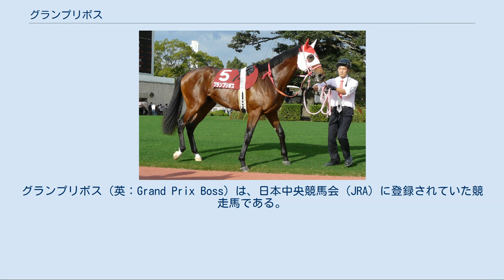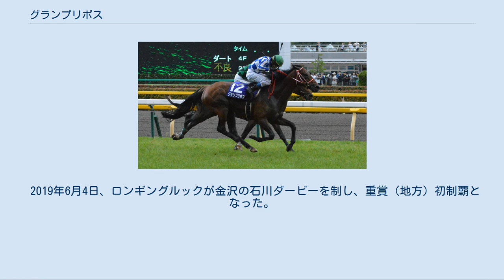グランプリボス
グランプリボス（英：Grand Prix Boss）は、日本中央競馬会 (JRA) に登録されていた競走馬である。
おもな勝ち鞍は2010年の朝日杯フューチュリティステークス、2011年のNHKマイルカップ。
 2008年、「ロージーミストの2008」の名でセレクトセールに出され、株式会社グランプリが2700万円（消費税別）で落札、購買。
ノーザンファーム空港牧場で育成調教される。
 2010年8月14日、札幌競馬場の2歳新馬戦で岩田康誠を鞍上に迎えてデビュー、6番人気の評価であったものの新馬戦で勝利した。
その後、10月16日のデイリー杯2歳ステークスでは鞍上に四位洋文を迎え3番人気になるものの後の阪神ジュベナイルフィリーズ勝ち馬のレーヴディソールに1秒3差の7着に敗れた。
3戦目には11月13日の京王杯2歳ステークスでは鞍上にミルコ・デムーロを迎えた。
7番人気にまで人気を落とすものの、リアルインパクトに4分の3馬身をつけ勝利した。
2歳の頂点を決める12月19日の朝日杯フューチュリティステークスでは再び鞍上にデムーロを配し、単勝5番人気で出走。
道中は中団の馬群でレースを進め、直線では外に持ち出すとそのまま伸びて内の馬をかわして1着入線。
直線での斜行が審議対象とされたが、そのまま順位確定となり勝利を収めた。
矢作調教師はGI初勝利となった。
この勝利により、この年のJRA賞最優秀2歳牡馬に選出されている。
 2011年3月26日のスプリングステークスに出走、4番手で追走し4コーナーで先頭に立って直線に向かったが、伸びず4着に終わった。
レース後、陣営は距離適性を考慮して皐月賞を回避し、NHKマイルカップを最大目標に定め、4月9日のニュージーランドトロフィーに出走した。
4〜5番手追走から脚を伸ばしたがエイシンオスマンの3着だった。
5月8日のNHKマイルカップは鞍上がクレイグ・ウィリアムズに乗り替わり、1番人気で出走。
中団前目7番手で折り合ってレースを進め、直線では馬群の外に持ち出してから伸びると、残り100m付近で一気に抜け出して勝利。
GI2勝目を挙げた。
JRA賞最優秀2歳牡馬がNHKマイルカップを制したのは同馬が初めて。
NHKマイルカップ後はイギリスに遠征し、6月14日にアスコット競馬場で行われるセントジェームズパレスステークスに出走した。
レースでは道中2〜3番手に付けるも、直線で後退し8着に終わった。
 秋緒戦となったスワンステークスでは中団で待機するも直線で伸びを欠き8着。
本番のマイルチャンピオンシップは最後方でレースを進めたが13着と大敗した。
阪神カップでは中団追走から直線で抜け出し、サンカルロとの競り合いになったがハナ差の2着に敗れた。
 2012年緒戦は初のダート戦となったフェブラリーステークス。
先団追走も失速して12着に終わった。
4月22日のマイラーズカップでは中団で待機するも直線で伸びを欠き13着と大敗した。
5月12日の京王杯スプリングカップでは後方から脚を伸ばすも7着。
6月3日の安田記念は中団でレースを進め直線で馬場の真ん中から追い込んできたがストロングリターンのクビ差の2着に敗れた。
 秋は毎日王冠から始動し、2番手追走から粘り込みを図るも6着。
次走のスワンステークスは2着に1馬身1/4馬身差で重賞4勝目を飾った。
マイルチャンピオンシップでは不利を受けたこともあってサダムパテックにクビ差及ばす2着。
香港マイルでは最下位の12着に敗れた。
 2013年はマイラーズカップから始動。
好位から差し切り、重賞5勝目を挙げた。
 2014年6月8日、第64回安田記念で単勝16番人気ながら2着となる。
12月14日、香港マイル（G1）に出走し3着。
 このレースを最後に引退。
2014年12月28日付けで競走馬登録を抹消、北海道新ひだか町のアロースタッドで種牡馬になる 。
 2014年安田記念 2015年からアロースタッドで供用された。
初年度は123頭の繁殖牝馬と交配され、75頭の産駒が血統登録された。
 2018年に産駒がデビュー。
朝日杯FS、NHKマイルカップ勝ち馬ということでスピードと早熟性を期待されたが、かなりの数の産駒がデビューしたにも関わらず2歳戦ではまるで勝てず、地方で7勝、JRAは0勝に終わり、初年度2歳戦のJRA未勝利記録はこれまでの記録を大幅に上回る94...